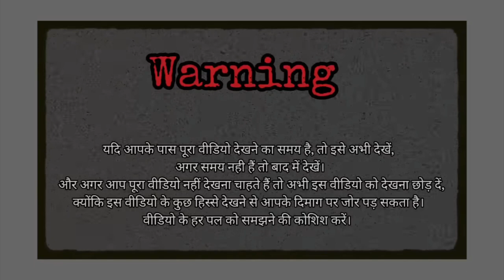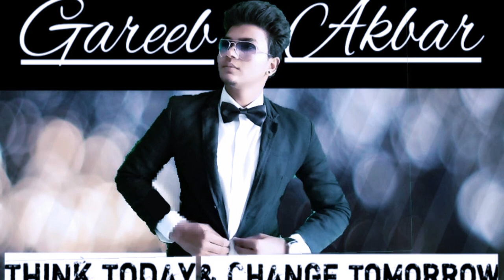Dark sides of having Girlfriend in Hindi.